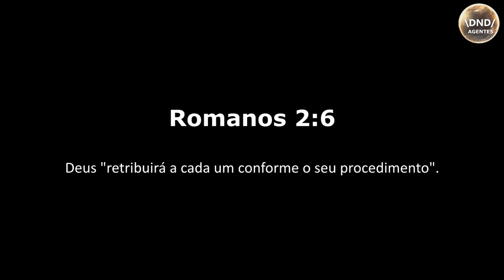Mae Meliza, Andro, FJ OnThis - Irmas Da Igreja (Filme Ep. 2)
*DND Agentes* é uma compilação de episódios formando assim um seriado evangélico, o filme foi escrito por *Francisco Jussa* (FJ OnThis) e desenvolvido por *Andro Victor e Meliza Fernando.* O filme retrata uma senhora Cristã que tem trabalhado fortemente na obediência da palavra de Deus e ao mesmo ela sofre de varias tentações de Diabo querendo para que a mesma desista.

*Pequena Descrição:*
*Mãe Meliza* é uma senhora que tem feito muitos trabalhos evangélicos e uma mulher que gosta de obedecer a palavra de Deus, agora ela esta meio encrencada pós vários inimigos (Demónios Do Inferno) estão se levantando para fazer ela ficar fora da Luz Crista. Ela precisa estar firme e continuar com as obras de Deus ate ao fim.

*Principal Elenco do Filme:* Meliza Fernando Andissene, Francisco Jussa, Andro Victor, Alexandre Cabral, ainda por adicionar…

TagsSemelhantes: boss tchitoto taxista,boss tchitoto 2020,boss tchitoto 2019,boss tchitoto fuza,boss tchitoto impala,tchitoto fuza,tchitoto show 2020,boss tchitoto nhongo mp3,tchitoto impala,boss tchitoto coronavirus,boss tchitoto todos filmes,tchitoto pescador,tchitoto novo video,boss tchitoto todos videos,boss tchitoto padrasto nhatima,boss tchitoto ft jacklito,chitoto,tchitoto 2018,tchitoto 2021,tchitoto musica,tchitoto show ao vivo,boss tchitoto novas musicas, chefe gaf,chefe,chefe gaf a vinganca,a vingança chefe gaf,chefi la cutite,chefgaf,chef,top chef,super chef,masterchef,cef,masterchefbr,gafe,gafa,top chef romania,gafes,chef (profession),masterchef brasil,africa,reforma,super chef celebridade,afro beat,masterchef (tv program),afromadjah,super chef celebridades 2018,gafeaovivo,gafes de obra,boss tchitoto- a vinganca tio mafudhadje dr apingar mbuia lu & chefe gaf,musicafresca, waru waru,waru waru,waruwaru,waru-waru,mc waru waru,mr waru waru,waru waru na tv,waru,waru waru doyong,mc waru waru video,pantai waru-waru,mr waru,fred detona waru waru,nova musica do waru waru,entrevista com waru waru,waro waro,waru doyong,bonsai waru,waru taiwan,waru masagus,farm,peru,pecah batang waru,bahan bonsai waru,program bonsai waru,nc farm,quarto,jaranan,ff harefa,perutrek,punoperu,pecah batang waru masagus, mbuya,mbuya lu,mbuia lu,mbuia lu a vingança,a vingança mbuia lu,ladrão mais burro do mundo,boss tchitoto- a vinganca tio mafudhadje dr apingar mbuia lu & chefe gaf,chitoto,boss chitoto,tchitoto 2021,chitoto na beira,historia beira,teatro - o primeiro sequestro,comedia,arte,cultura,humor,boss tchitoto,tio mafudhadje,dr apingar,chefe gaf,a vinganca,boss tchitoto 2020,boss tchitoto filme 2020,boss tchitoto fuza,boss tchitoto a vingança, calene,calene acrtiz,calene treato,calene oficial,calene humorista,calene não é machula,calene azar não custa,calene não e azar isso,calene isso é sai ou sinto,calene ndi mwana mundorga,calene pico tira-se com pico,calene minha boca é esquadra,calene como estão fazer as coisas,calene e pastor djito nao frita nada,eu sou calene quando eu me espalho ninguem me juntam,sony interactive entertainment,humor,comedia,teatro,ps4share,fortnite,playstation 4, castigo muchanga txotxoloza,castigo muchanga,castigo muchanga 2020,vai vem castigo muchanga,boss tchitoto ft. castigo muchanga,twenty fingers - machilili (audio) feat castigo muchanga,muchanha,castigo2020,padrasto nhatima,boss tchitoto padrasto khatima,castrocandido,assistir txotxoloza,vestidos de capulana,respostasengraçadas,entrevistas,aluga-se casa,saias de capulana,roupas de capulana,txotxoloza mauricio esta na garrafa